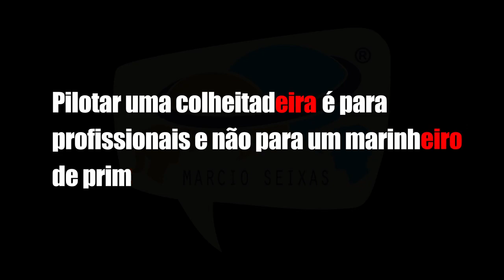Exercício - Ditongo: Textos 7 a 9 pág. 13 sem Áudio 153/355